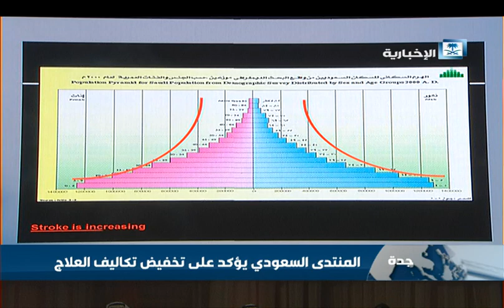تخفيض تكاليف العلاج أبرز موضاعات المنتدى السعودي الدولي للرعاية الصحية